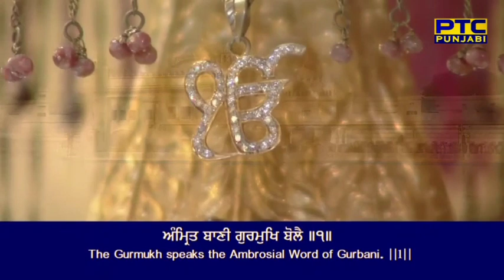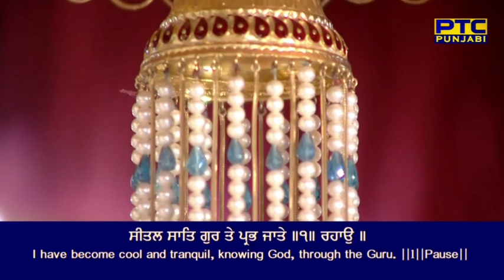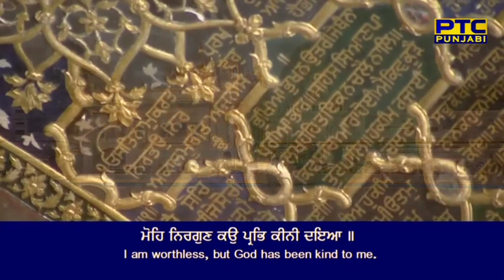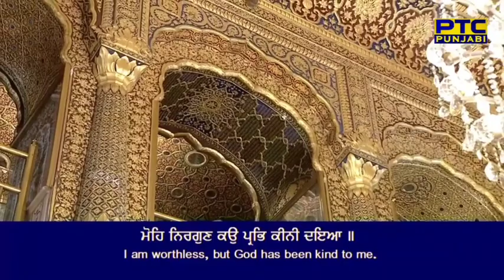Satgur Sang Naahi Man Doleh || Amrit Bani Gurmukh Bole || Kirtan Darbar Sahib Amritsar Sahib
Satgur Sang Naahi Man Doleh || Amrit Bani Gurmukh Bole || Kirtan Darbar Sahib Amritsar Sahib|| Hajoori Ragi shri Darbar Sahib Amritsar Sahib|| Sachkhand Shri Harmandir Sahib Ji, Amritsar | PTC Punjabi |  Live  from Sachkhand Sri Harmandir We bring you  Gurbani from Sachkhand Sri  Harmandir Sahib ਸਰਵਣ ਕਰੋ  ਗੁਰਬਾਣੀ ਸ੍ਰੀ ਹਰਿਮੰਦਰ ਸਾਹਿਬ ਤੋਂ

Harmandir Sahib Ji, Amritsar.